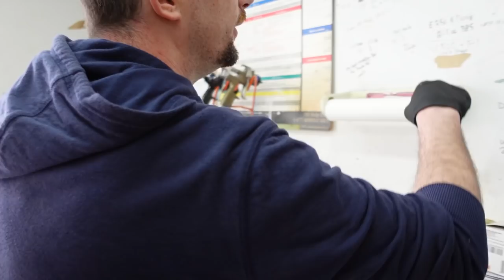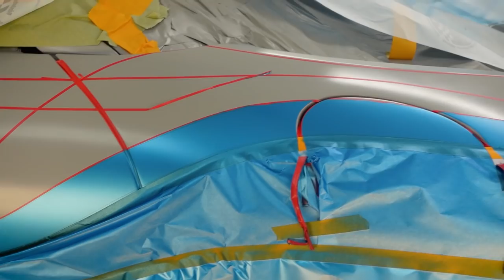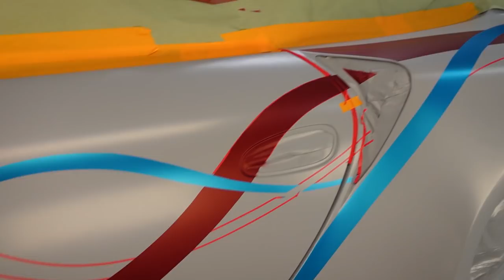Custom Painting our Bespoke Widebody Porsche 911 Slantnose!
Ryan and Tony live inside the paint booth for two days perfecting the vision they have for the Slantnose's paint scheme.

Watch until the end to find out how to enter this video's Giveaway!